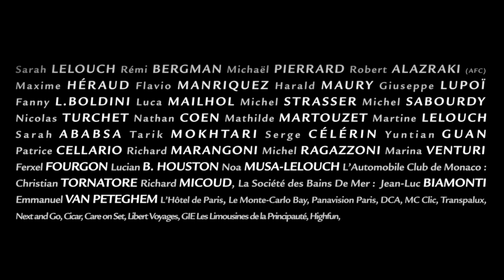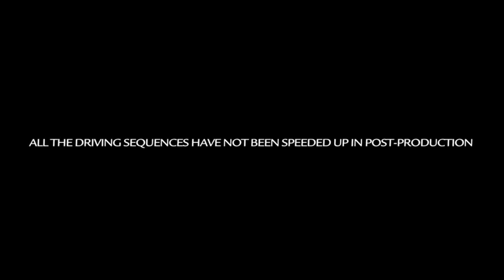Ferrari SF90 Stradale Le Grand Rendez-Vous POV